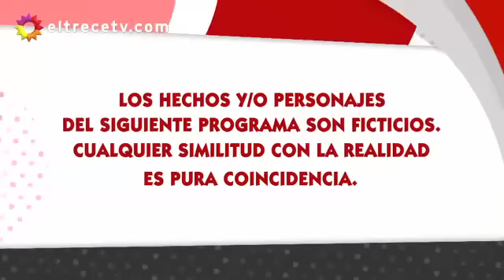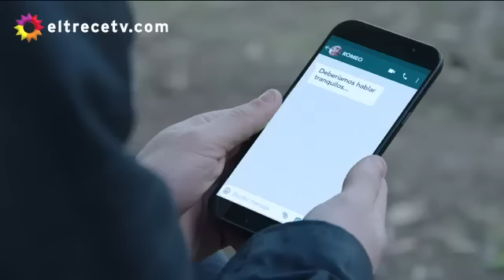Simona - Capitulo 106 Completo en HD